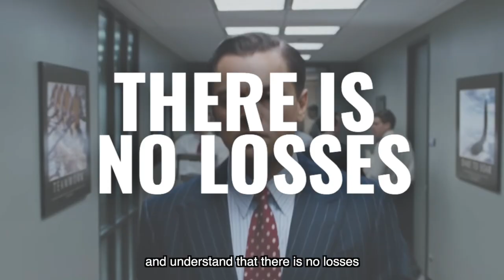WHAT'S IN IT FOR ME?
Who is Laura Egocheaga and Viral Growth Media?

Laura Egocheaga is a serial entrepreneur and the Founder & CEO of Viral Growth Media, an Award-Winning Performance-Based Growth Hacking digital agency servicing Coaches, Consultants & Course Creators across the United States, Canada & Australia.

After making her first $20k in 6 months she knew there was something bigger to this thing called "The Internet"... Now she is the owner & operator of a digital marketing agency that provides their clients with "customers on demand" system.

Laura is also one of the most sought-after Facebook Ads Expert alive today. She is a crypto/blockchain enthusiast, author, and an early investor in crypto such as BTC, ETH, XRP, and XLM.

Follow Laura on IG: @LauraEgocheaga
Follow Laura on Twitter: @LauraEgocheaga